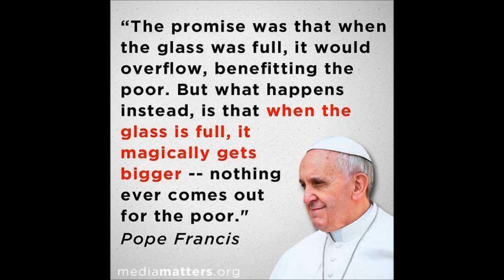ALONE AGAIN BY GILBERT O'SULLIVAN.///+\\\.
THIS IS JUST A GREAT SONG THATS STOOD THE TEST OF TIME.///+\\\.